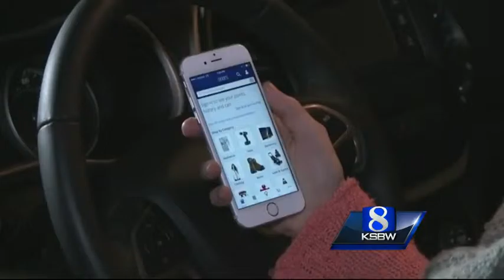Record breaking Cyber Monday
Millions of people shopped online, looking for the best deals on Cyber Monday.